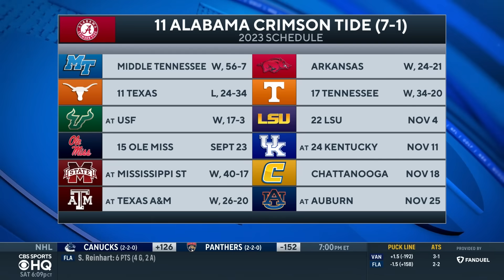No. 11 Alabama’s 2nd half surge helps take down No. 17 Tennessee | Game Recap | CBS Sports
Emory Hunt and Gary Danielson join CBS Sports HQ to recap Tennessee-Alabama.